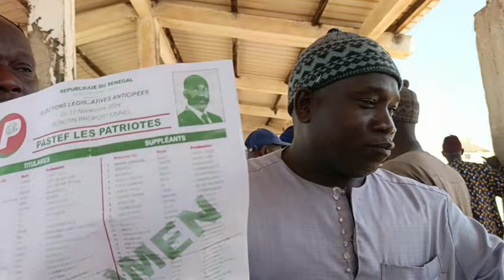Caravane pastef Andeu Suxali Naapum Sénégal à quai de pêche Fass Boye